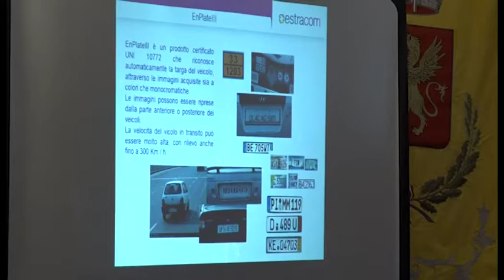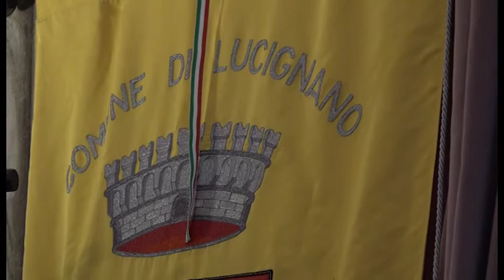A Lucignano una maggiore sicurezza sulle strade grazie alle nuove telecamere